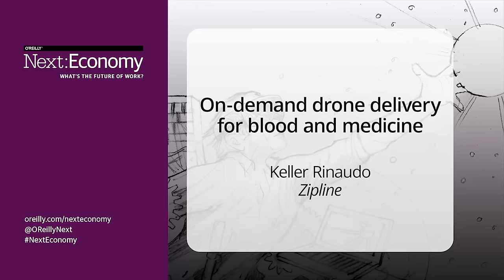On-demand drone delivery for blood and medicine - Keller Rinaudo (Zipline)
While Amazon and Google are experimenting with drone delivery so rich consumers can get their latest purchases delivered to their door, Keller Rinaudo had a better idea. Let’s put on-demand technology and drones to work solving a real problem: delivering blood and critical medicines in settings where there is no widespread medical infrastructure and poor transportation. We’ll have a look at the technology Keller’s company Zipline is deploying today in Rwanda.